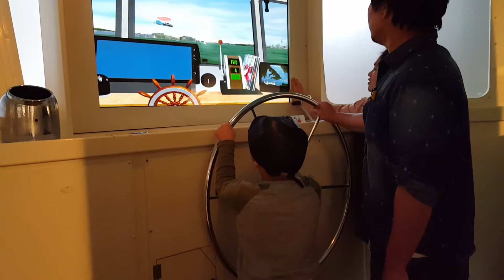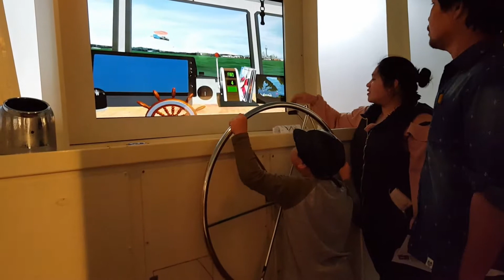8 year old boy sailing a boat!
When Sebastian sailed a boat.